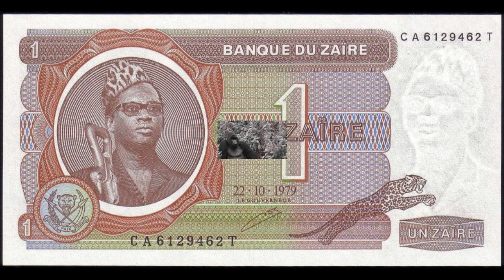Johnny Wakelin - In Zaire